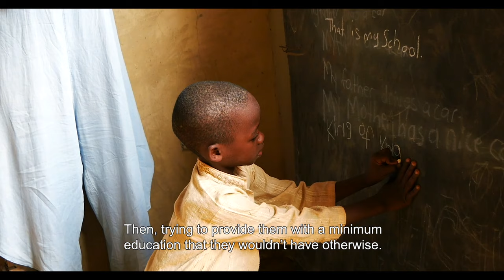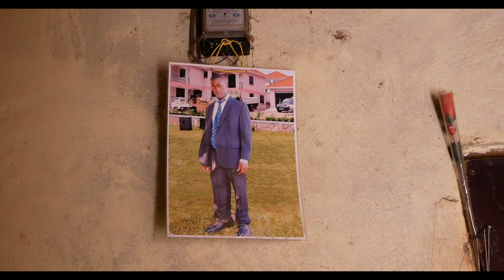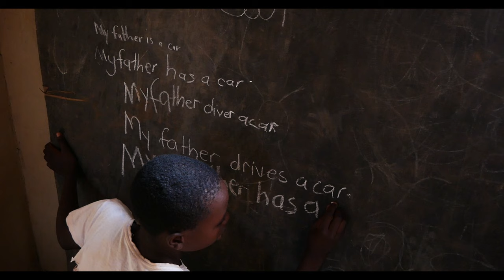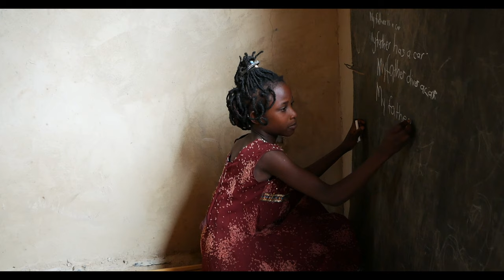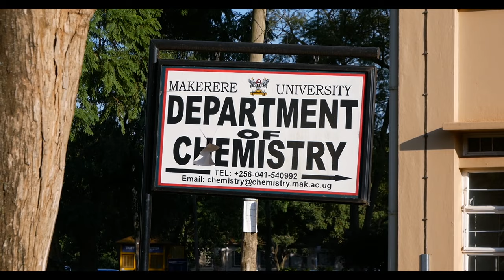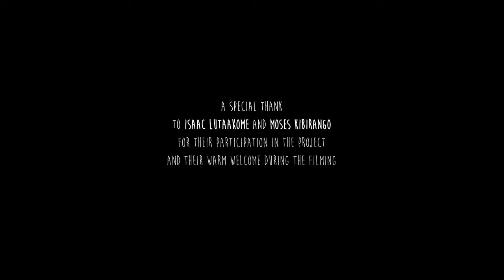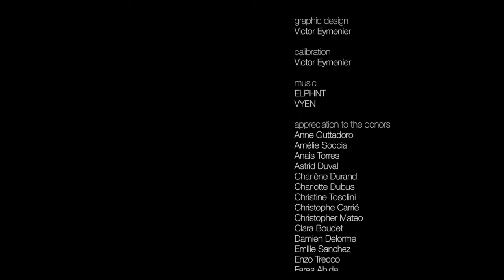Young Shoots Ugandan's Orphans - English Subtitles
Shot in Uganda, this short documentary deals with the story of an orphanage and the struggle of accessibility to education the children living there face. It is a story of their community; the challenges their guardians deal with and the means they create in order to survive.

By Manon Molto
Written by Manon Molto and Victor Eymenier

Filming : Manon Molto
Editing : Victor Eymenier
Narration : Manon Molto
Graphic Design : Victor Eymenier

Translation: Sylvia Namaganda